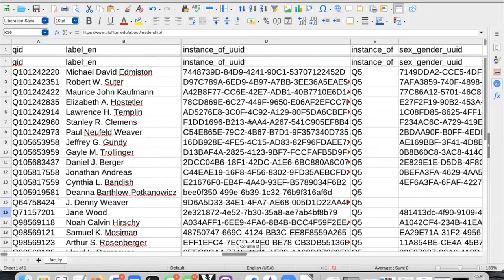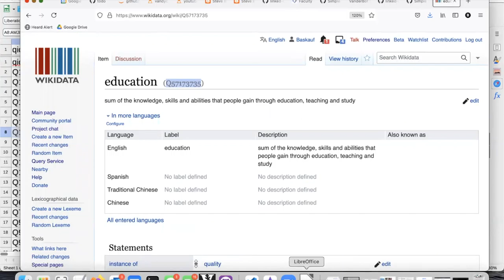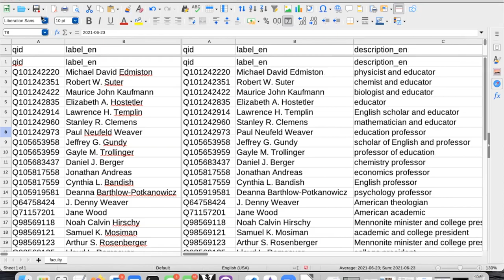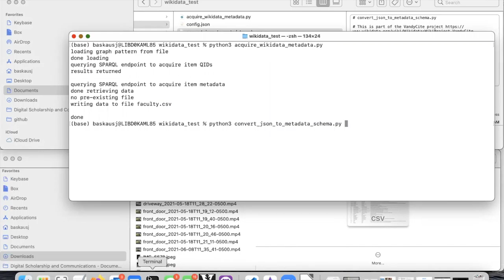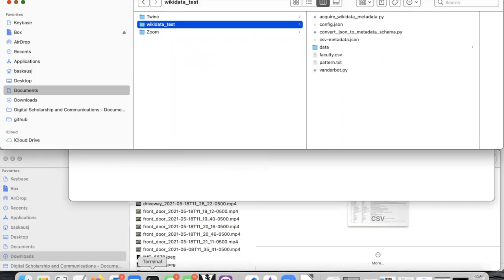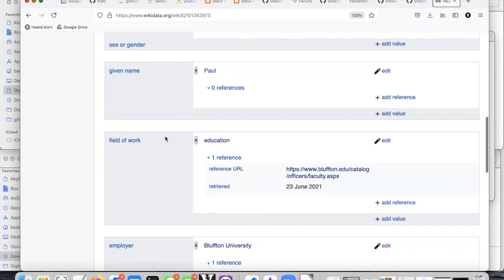Adding statements to existing faculty items - VanderBot (LD4)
We add missing statements for existing faculty items in Wikidata.